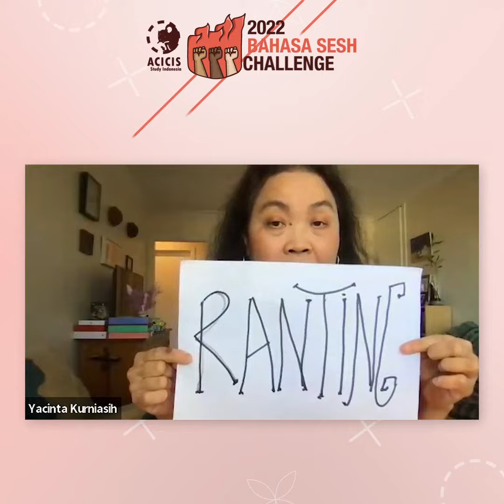2022 BAHASA SESH CHALLENGE Submission - RANTING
ACICIS - Australian Consortium for 'In-Country' Indonesian Studies

Address:
The University of Western Australia
(M363) 35 Stirling Highway
Perth WA 6009 Australia